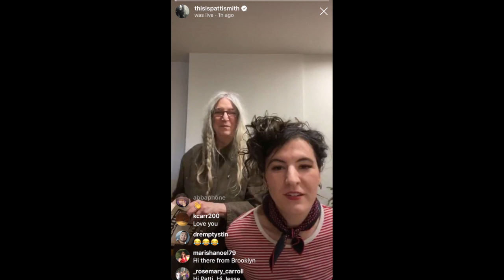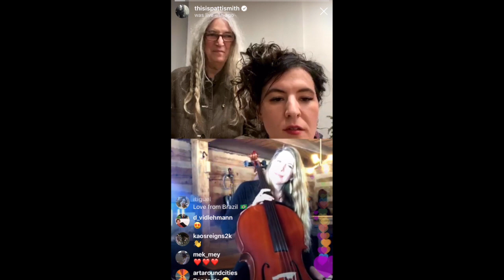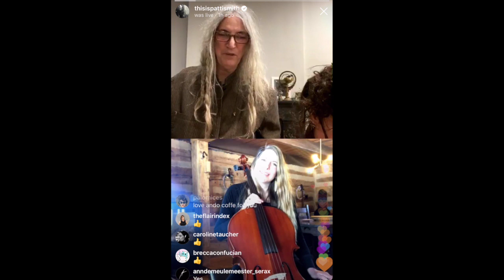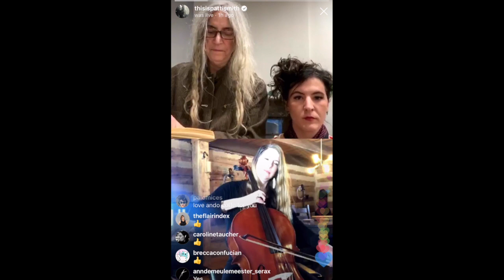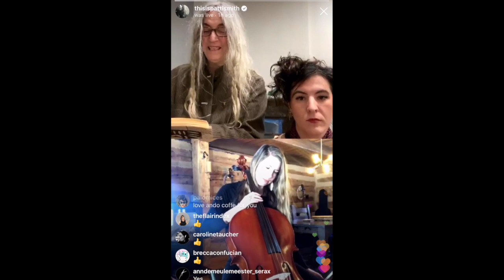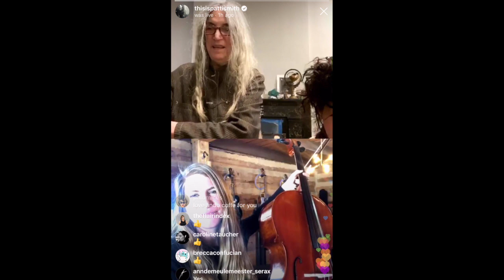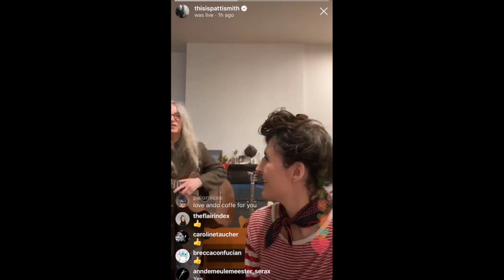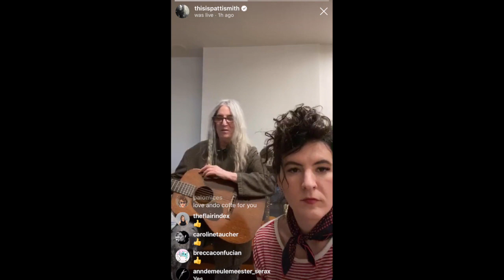Patti Smith & Jesse Paris Smith Blaise Cendrars poem Instagram Live Video 03/22/2020 Part 1/2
At The Heart Of The World (Blaise Cendrars) poem recital 05:08